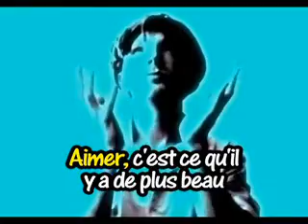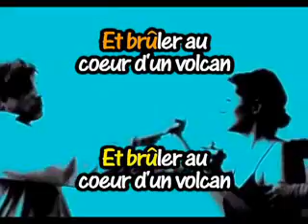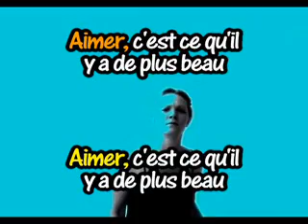Aimer.avi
aimer c'st ce qu'il y a de plus beau